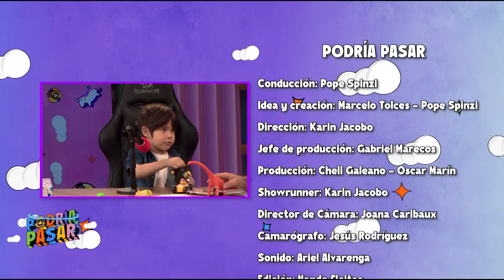PodríaPasar 🦄🍭 | En esta nueva edición @popespinzi recibe a DAGO, MATIAS y SANTIAGO. 🤩